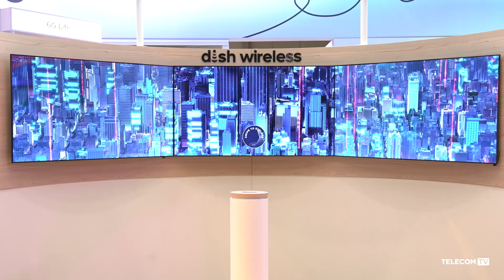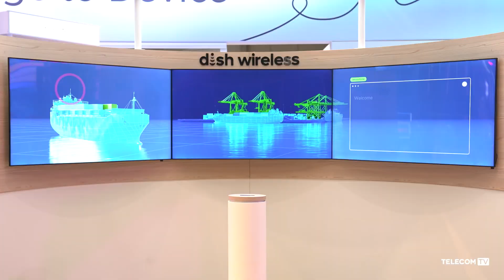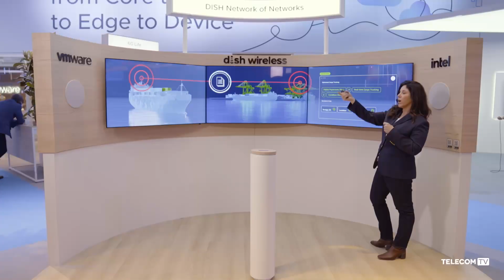VMware showcases the Dish Wireless vision for the Network of Networks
As Dish Wireless prepares to launch its commercial 5G services in the US, Debbie Bradshaw, Director Field Marketing, Americas and LATAM, Service Provider and Edge at VMware, explains how the operator will monetize its Open RAN-based network with specific use cases for enterprise users.